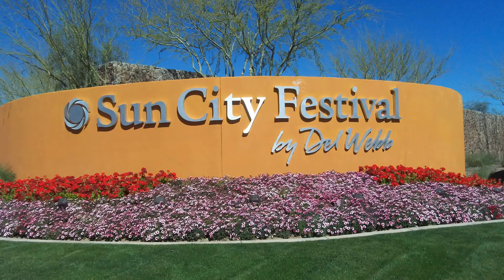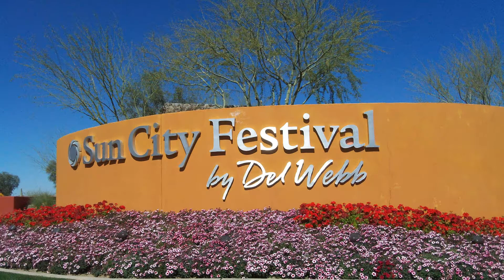Sun City Festival Buckeye Arizona and Sun City Festival homes for sale.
Sun City Festival tour of facilities and homes. Sun City Festival homes for sale presented my Ken Meade Realty, Surprise Arizona.